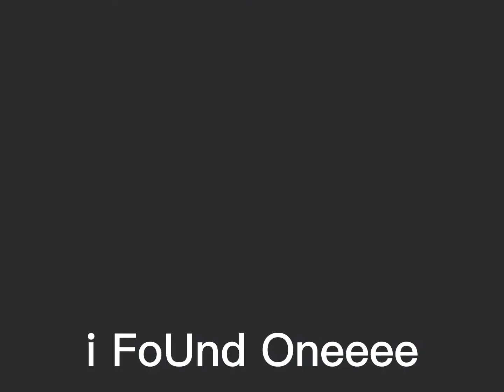Roblox obbys be like:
ITS TO HARDDD